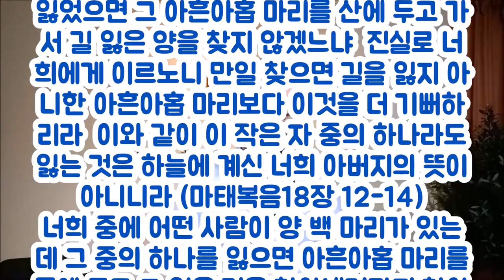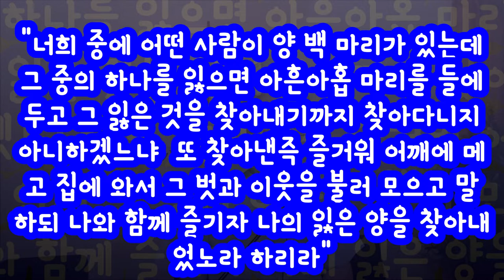(한글자막)아흔아홉보다 한 마리 양(마18:12-14 눅15:4-7)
왜 예수님은 잃어버린 한 마리 양에 집중하셨을까?
왜 우리는 잃어버린 하나에 관심을 가져야 할까?
잃어버린 하나를 무관심할 때 교회는 사회사업이 되고 세속화가 되고 예수님의 죽으심을 소홀히하는 죄를 범하게 된다